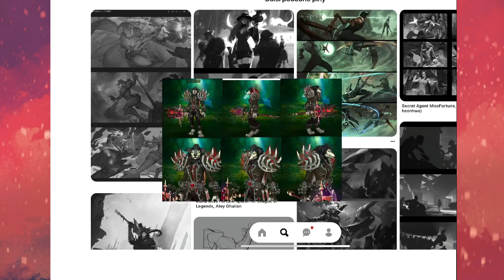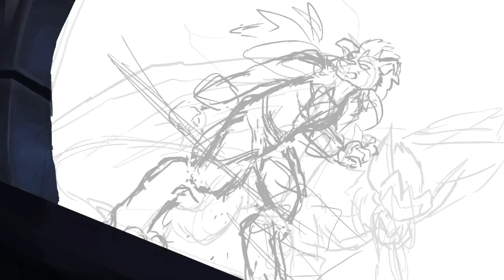Against The Shriekwing | Speedpaint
Merry Christmas!

♣(Only 13+) Send fanart to my discord server to get featured in an outro: ♣

Programs:
♠Procreate - Art
♠After Effects - Editing & Tweening

Hardware:
♠ Artisul D16
♠MacBook Pro
♠Ipad pro